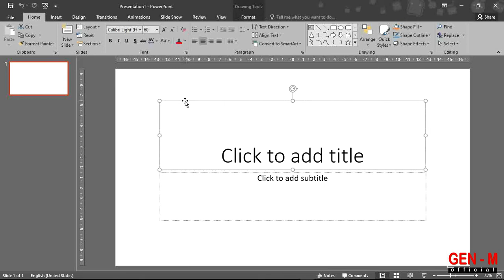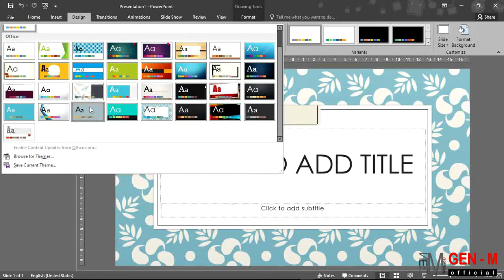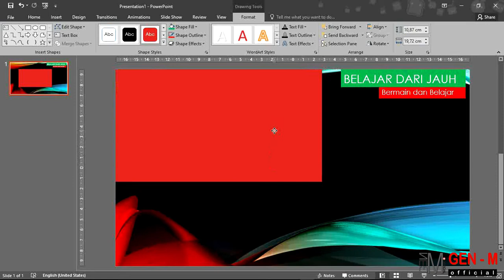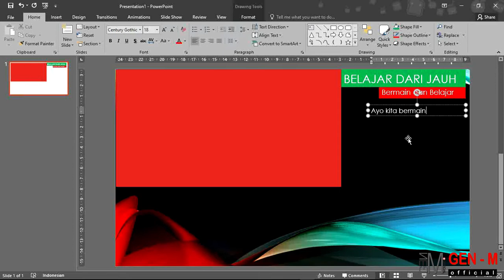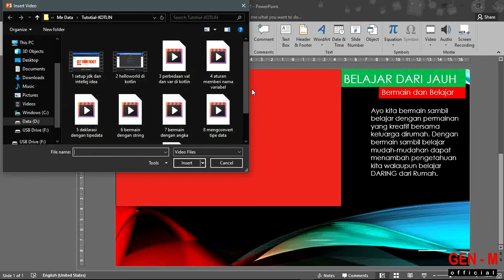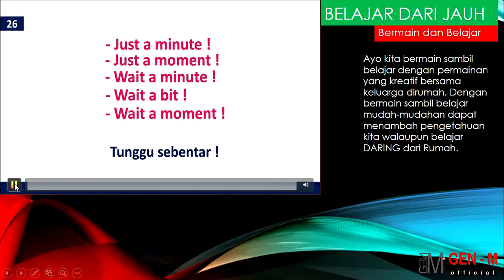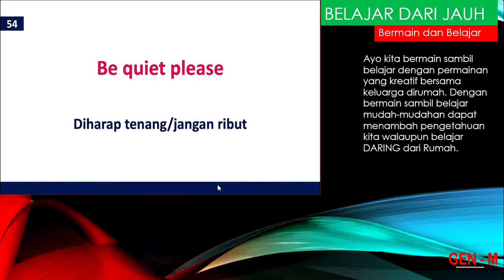CARA IMPORT - Video pada MS. Power Point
Tutorial inserting video ke Ms. Power Point